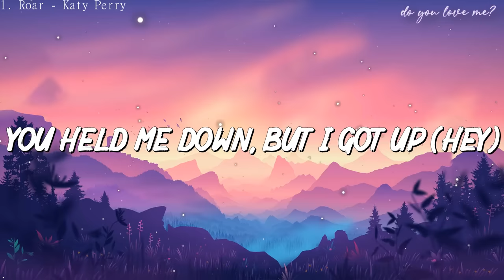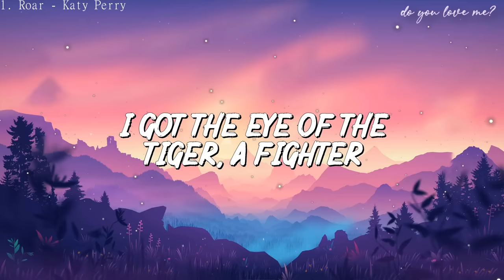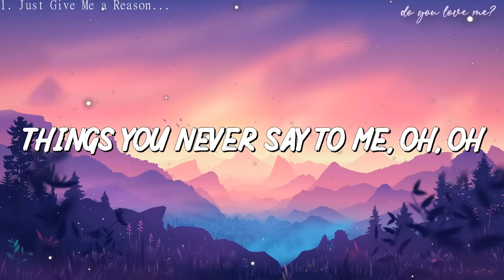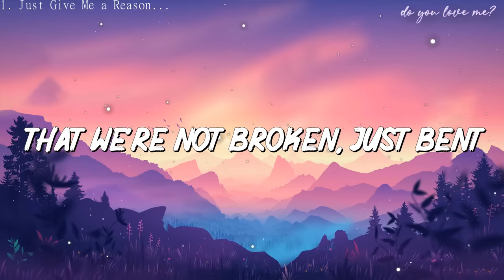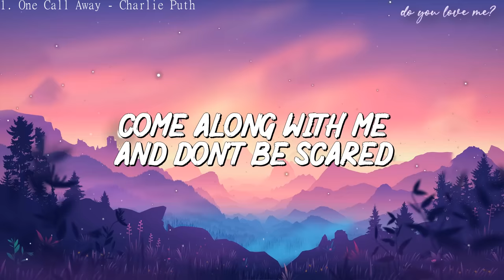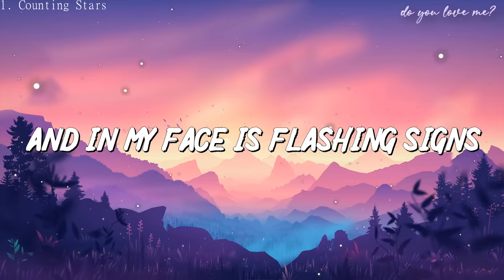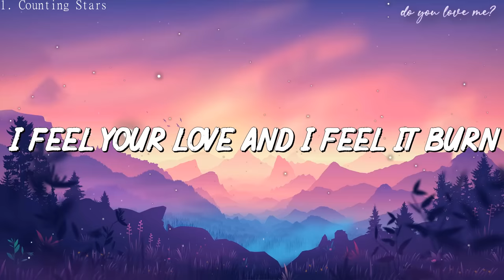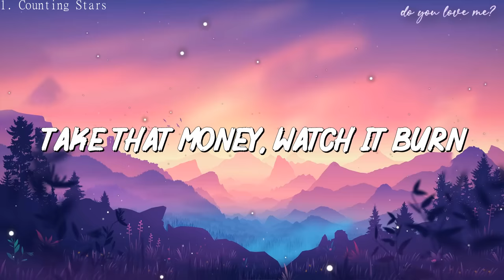Katy Perry - Roar(Lyrics) | P!nk...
🎤Lyrics:
Oh-oh-oh-oh-oh
Oh-oh-oh-oh-oh
Oh-oh-oh-oh-oh
Oh-oh-oh-oh-oh
Oh-oh-oh-oh-oh
Oh-oh-oh-oh-oh
You're gonna hear me roar
Oh-oh-oh-oh-oh
Oh-oh-oh-oh-oh (you'll hear me roar)
Oh-oh-oh-oh-oh
Oh-oh-oh-oh-oh
Oh-oh-oh-oh-oh (yeah)
Oh-oh-oh-oh-oh